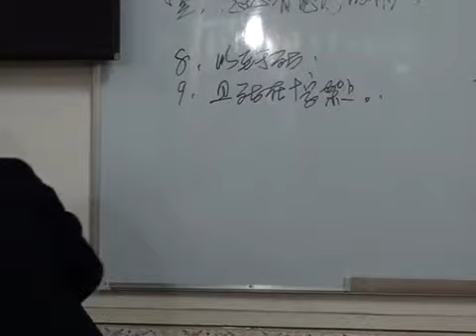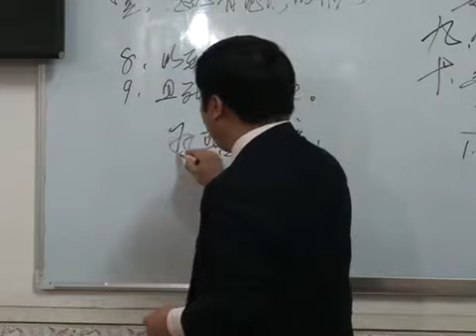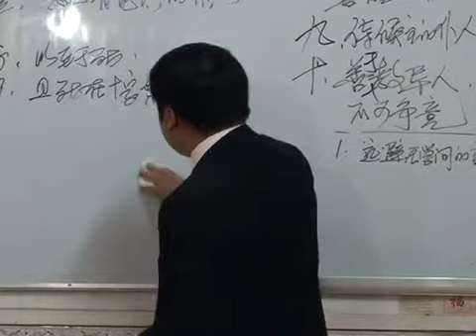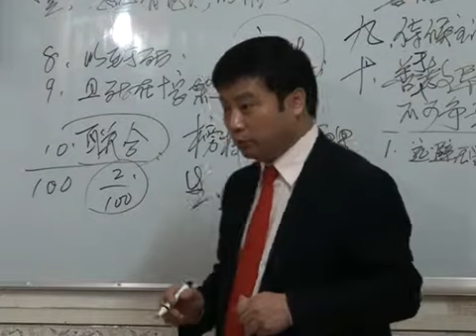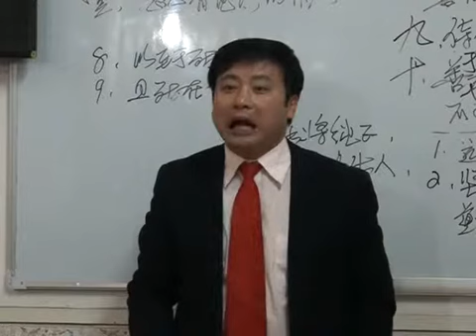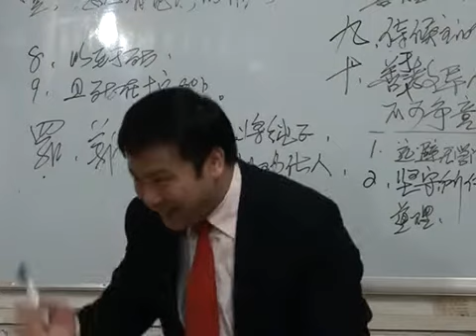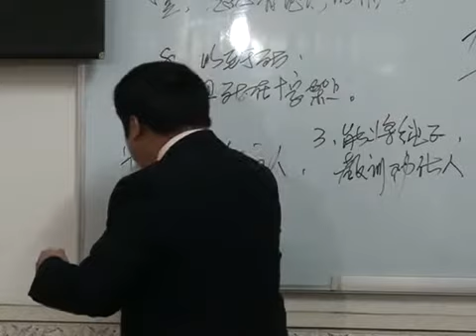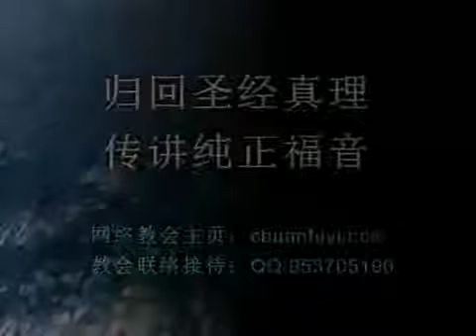《仆人的比喻》第9讲 王月皓弟兄 广东阳春 2014年3月